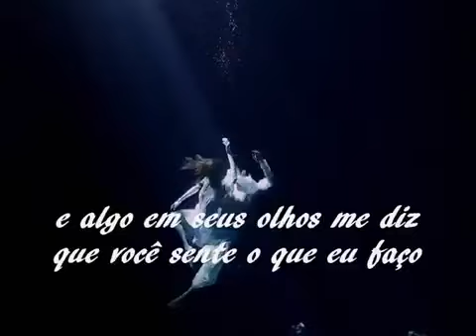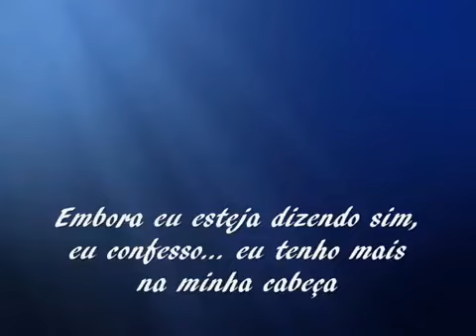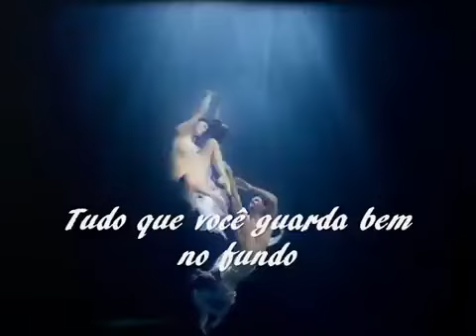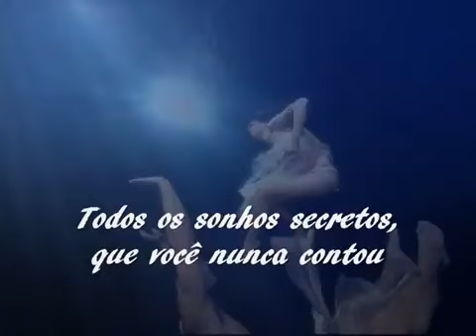ALL OF YOU 💚💛💙💕❤️🧡🌼🌼todosvoces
💚💛💙 TODOS VOCÊS 💙💛💚💕❤️

🌼🌻🌼🌻 JULIO IGLESIAS e DIANA ROSS🌼🌻🌼🌻🌼🌻🌼🌻🌼🌻🌻🌻🌼🌼🌼